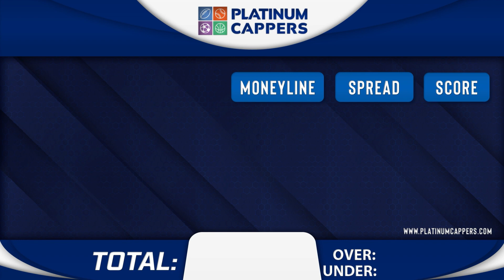3 FREE NBA Betting Tips, Picks and Predictions for Today, Wednesday 12/20/2023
12/20/2023 FREE NBA Betting Tips, Picks and Predictions for Today, Wednesday

NBA GAMES FOR TODAY:
0:00 Intro
0:15 Boston Celtics vs Sacramento Kings
3:49 Denver Nuggets vs Toronto Raptors
 7:10 Los Angeles Lakers vs Chicago Bulls